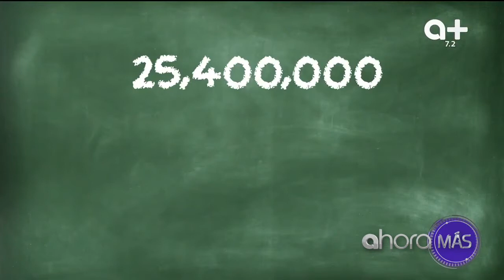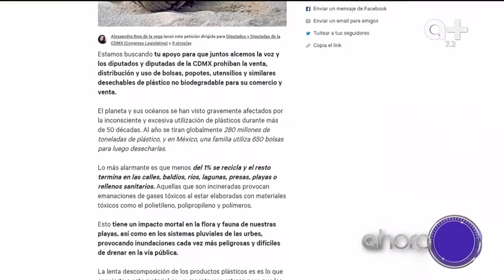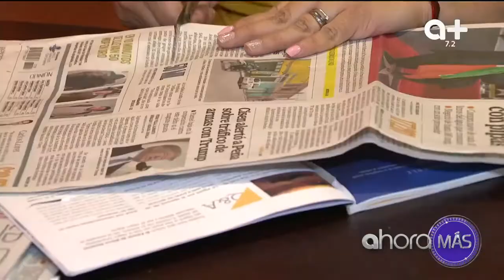¡Es tarea de todos!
Cada año se forran con plástico 381 millones de cuadernos en México.